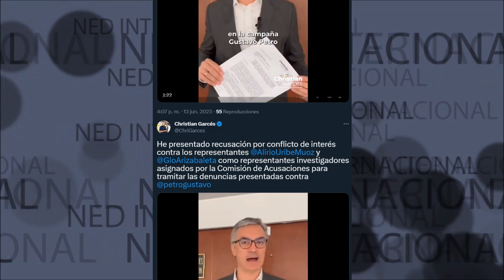📢 DENUNCIA Y RECUSACIÓN CONTRA REPRESENTANTES DEL PACTO HISTÓRICO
He presentado recusación por conflicto de interés contra los representantes
AlirioUribeMuoz y GloArizabaleta como representantes investigadores asignados por la Comisión de Acusaciones para tramitar las denuncias presentadas contra petrogustavo
Christian Garcés